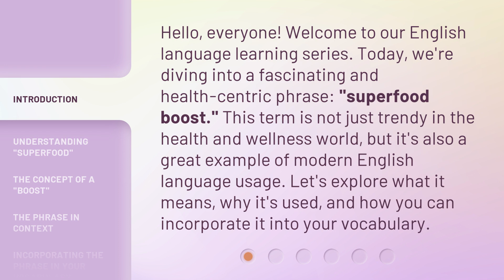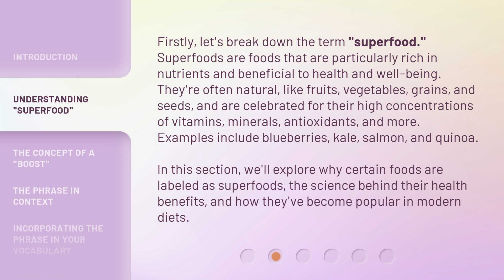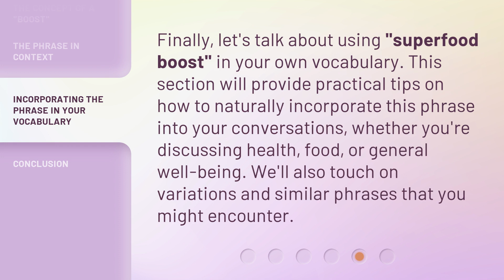Superfoods Unveiled: The Power of a Nutritional Boost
00:00 • Introduction - Superfoods Unveiled: The Power of a Nutritional Boost
00:36 • Understanding "Superfood"
01:18 • The Concept of a "Boost"
01:52 • The Phrase in Context
02:16 • Incorporating the Phrase in Your Vocabulary